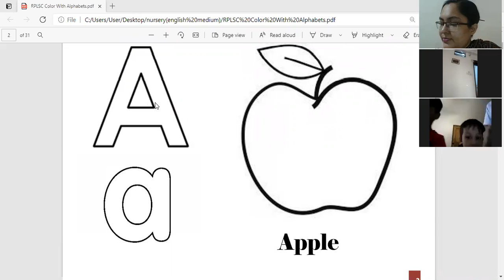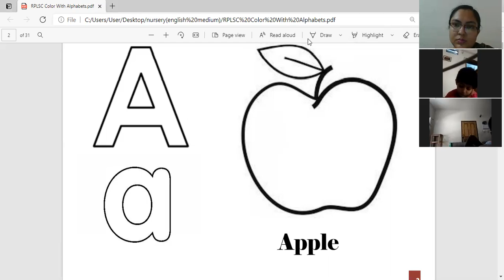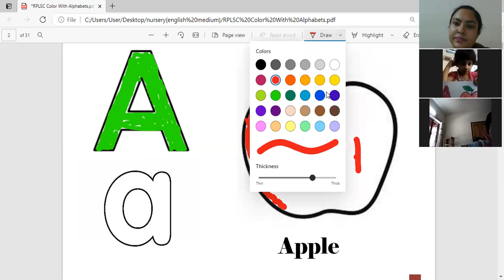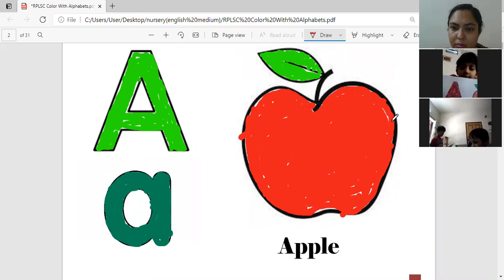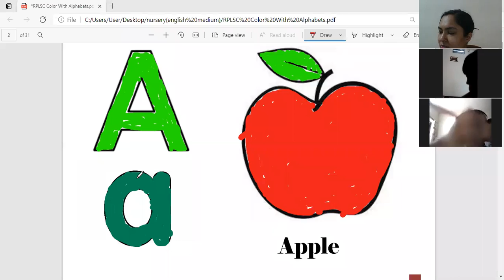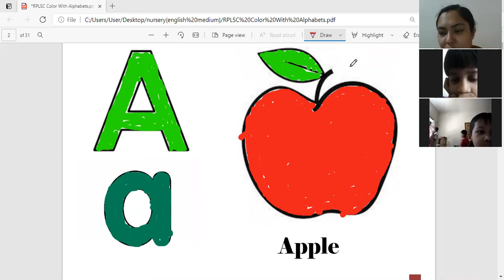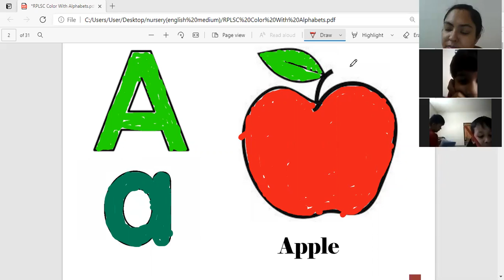Drawing for Nursery(English Medium) by Ayesha Sinthia